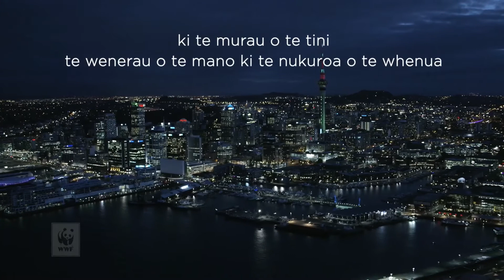Our Moana Our Future: a political debate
Watch live as our politicians go head-to-head about the future they envision for our ocean!

On Thursday 17 September, WWF-New Zealand hosted a political debate in Wellington called Our Moana, Our Future. Ahead of the 2020 election, which party is prioritising the health and well-being of our ocean?

Moderated by Morning Report 's Corin Dann, representatives from our leading parties went on record about their marine policies. Speakers are Green Party Co-Leader Hon James Shaw, New Zealand National Party Environment Spokesman Hon Scott Simpson, Māori Party candidate for Te Tai Tonga Tākuta Ferris, The Labour Party List MP Angie Warren-Clark, and The Opportunities Party Leader, Geoff Simmons.

Aotearoa is responsible for the fourth largest Exclusive Economic Zone in the world and we are defined by the vast ocean that surrounds us. We need action from our leaders now if we want a thriving, abundant moana for future generations.

Thank you to the wonderful Miss Pou for the beautiful waiata at the beginning.

The event was socially distanced and the number of guests were strictly in line with the current COVID-19 level restrictions.

Kindly supported by Yealands Wine Group and Buddle Findlay Law Firm, and made possible by support from the Pew Bertarelli Ocean Legacy Project.